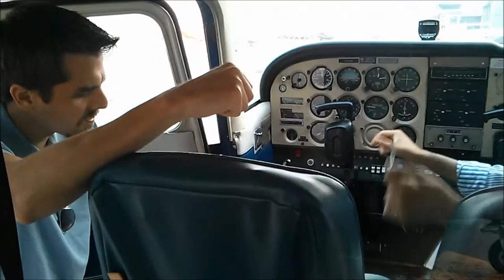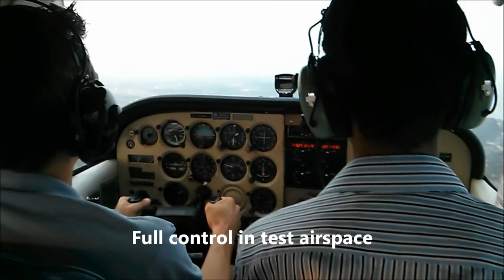Flying over Toronto with Samba Days and Island Air Flight School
A full walk through of what flying with Island Air Flight School is like. With stellar views of Toronto... full post